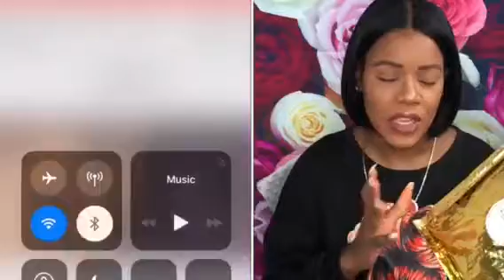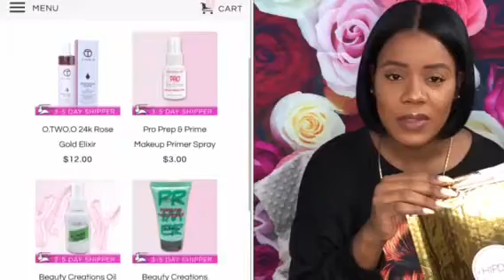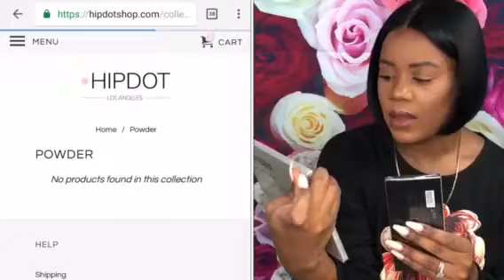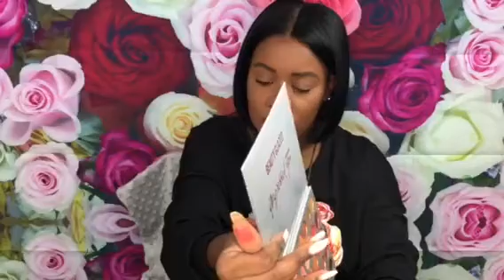OMG IT’S A BOMB PALETTE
Great affordable makeup pallet dupes for brands like Jacklin Hill and Anastasia Beverly Hills just more affordable.